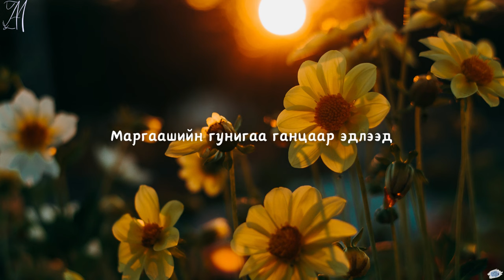YT ~ Ur Zurkh /lyrics/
Artist: YT
Song: Ur zurkh
Хамтрах дуучдад манай channel нээлттэй 😊